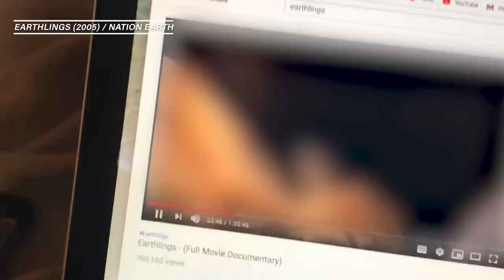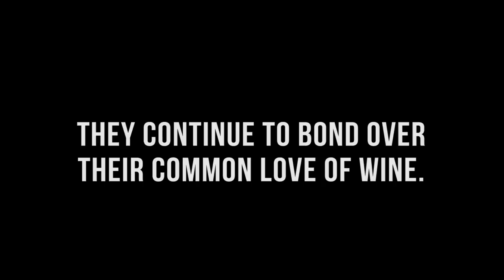A Hunter & Vegan Get Handcuffed For 24 Hours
"The phrase 'killed humanely' is a little bit of an oxymoron."

MUSIC
SFX Provided By AudioBlocks

EXTERNAL CREDITS
Kelsey Rose Weber